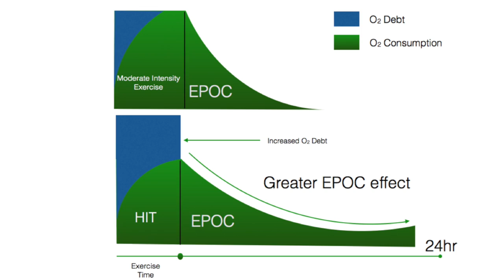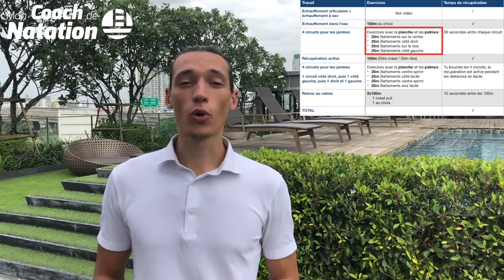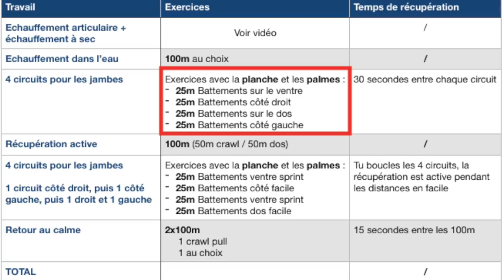Maigrir avec la Natation 🔥Comment perdre du gras en 30min chrono ? (+ exercices piscine des coachs)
🎁 CADEAU : TA SEANCE DE NATATION 🔥BRÛLE-GRAS 🔥:
👇👇👇 DEROULE LA BARRE POUR PLUS D'INFOS 👇👇👇

Comment perdre du gras avec la natation ? Découvre les exercices des coachs 2.0
Aujourd’hui, on va voir s’il est possible de maigrir avec la natation et comme la réponses est Oui, on va voir comment !
Est-il possible de maigrir plus rapidement ? D’optimiser son entraînement pour perdre du poids en nageant ? Existe-t-il des exercices plus efficaces pour brûler du gras ?
Nous répondons à ces questions dans cette vidéo et Camille & moi te partageons une séance type brûle-gras en natation (pense à t'équiper de tes palmes)

🙈 QUI SOMMES-NOUS ? 🙈

Notre objectif ?

🏊‍♂️ Où et comment nous suivre ? 🏊‍♂️